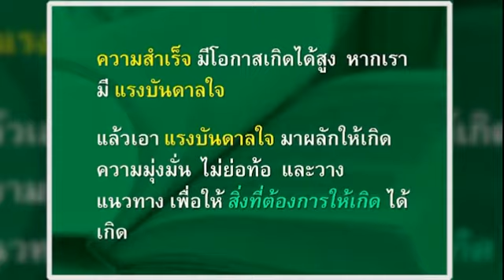SE ED News งานสัมมนารวิชาการ : ระบบราชการกับการปฏิรูปประเทศไทย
เมื่อวันศุกร์ที่ 3 ตุลาคม 2557 ที่ผ่านมา สำนักงานคณะกรรมการพัฒนาระบบราชการ ได้จัดให้มีการ สัมมนาวิชาการขึ้นในหัวข้อราขการกับระบบปฏิรูปประเทศ ซึ้งในงานนี้คุณทนง โชติสรยุทธ์ ผู้อำนวยการโรงเรียนเพลินพัฒนา และ กรรมการผู้จัดการ บริษัทชีเอ็ดยูเคชั่น จำกัด (มหาชน) ได้ไปร่วมนำเสนอมุมมองความคิดเห็นเกี่ยวกับระบบการศึกษาไทยและการเตรียมความพร้อมของภาครัฐกับการปฏิรูปด้านการศึกษา ในฐานะผู้มีความรู้ ความเชียวชาญและประสบการณ์เกี่ยวกับการพัฒนาระบบการศึกษา

นอกจากนี้ยังมีตัวแทนภาคเอกชนอีก 2 ท่าน ที่ได้มาร่วมให้มุมมองเกี่ยวกับการปฏิรูปด้านทรัพยากรบุคคล และการปฏิรูปด้านเศรษฐกิจ ซึ้งถือได้ว่าเป็นประโยชน์อย่างยิ่งต่อการพัฒนาระบบราชการไทยค่ะ